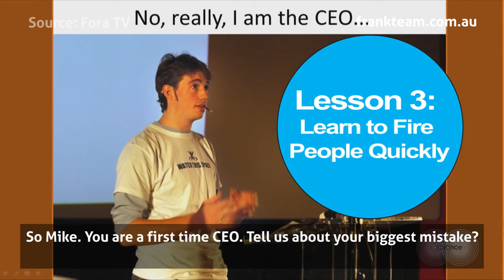How to Become a Billionaire - 3 Secrets of Mike Cannon Brookes, Tech Billionaire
He is one of Australia's youngest billionaires.
His Net Worth is 1.72 Billion Dollars.
He is super passionate about entrepreneurship
He is the co-founder of Atlassian
He is Australian :)

His 3 BIG Secrets;
1. Plan to scale yourself & your company
2. 'Ladder up' and never stop being ambitious
3.Learn to fire (the wrong) people quickly